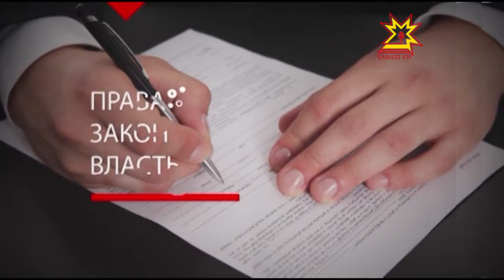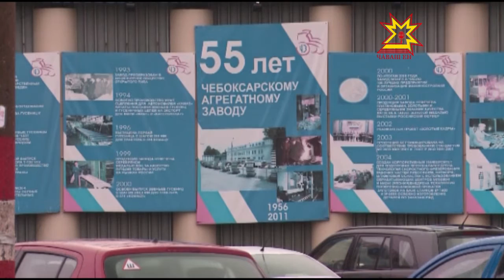Правовое поле. Выпуск 20.10.2015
«Соблюдение законодательства об охране атмосферного воздуха».